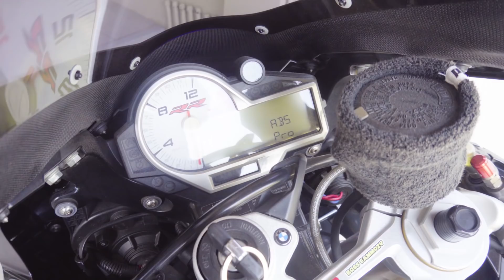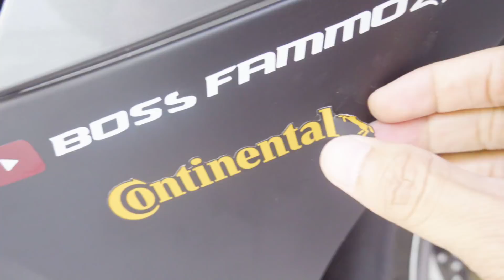วันสุดท้ายที่อยู่ด้วยกันS1000rr เรารักนาย...(ep.232)